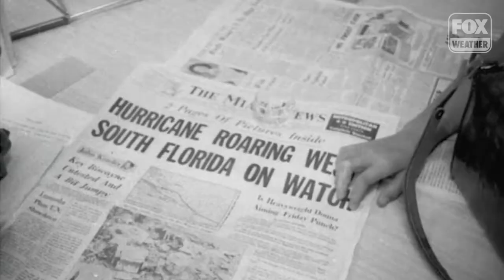How Hurricane Andrew made Bryan Norcross a Florida hero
FOX Weather hurricane specialist Bryan Norcross explains his role in keeping people safe and informed as Hurricane Andrew bore down on South Florida in August 1992.